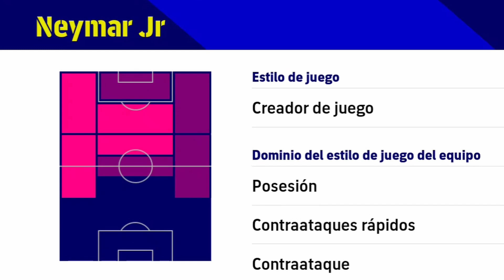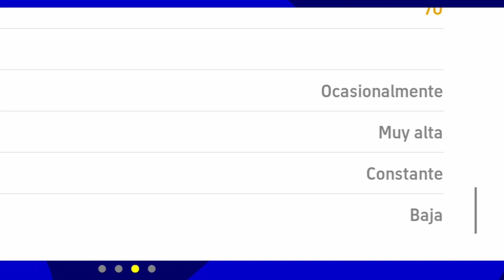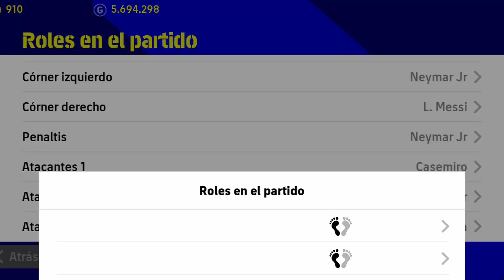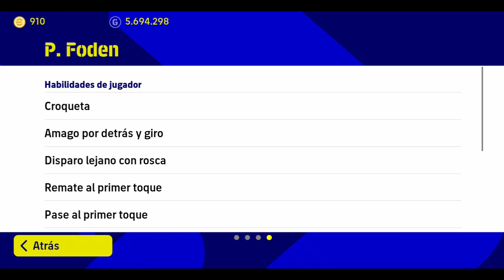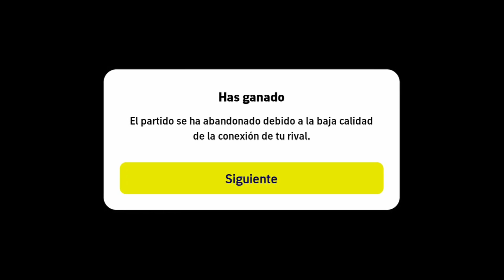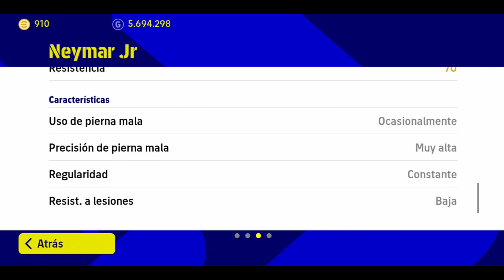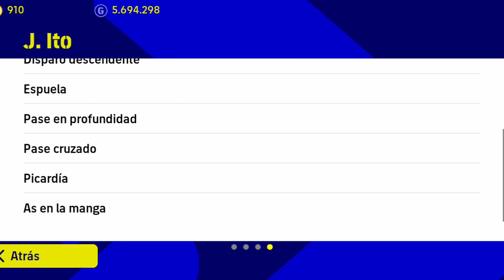Así Juega NEYMAR GRATIS🤩 Y LOS NUEVOS POTW🤑 | REVIEW👀 + ENTRENAMIENTO DE NEY✅ *CHETADO!😱*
0:00 Intro y Detalles
6:02 Reviews y Entrenamientos
16:02 Detalles Finales

Qué te pareció este regalito de Konami?🥵

REDES.